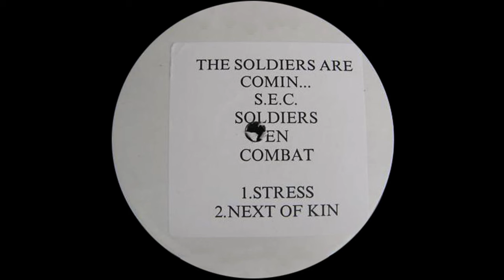Soldiers En Combat - Stress (1996)